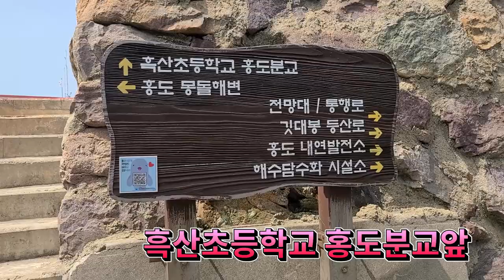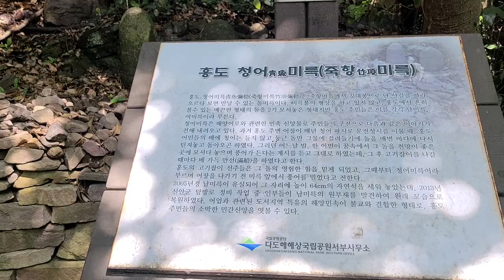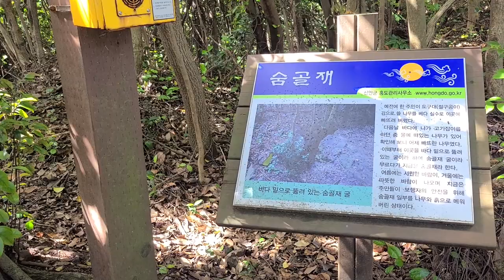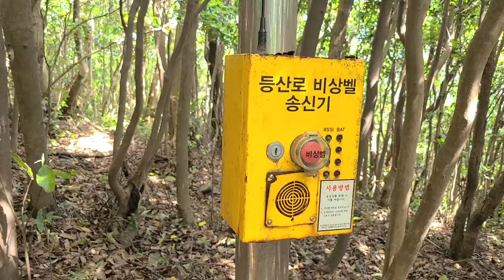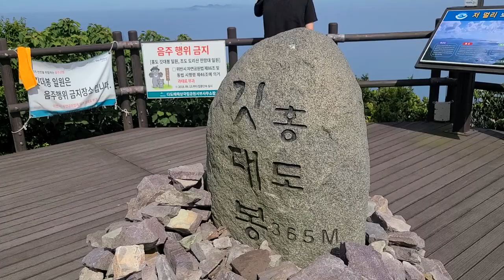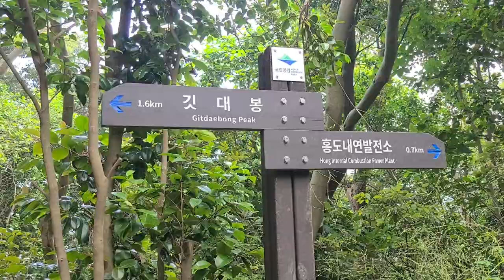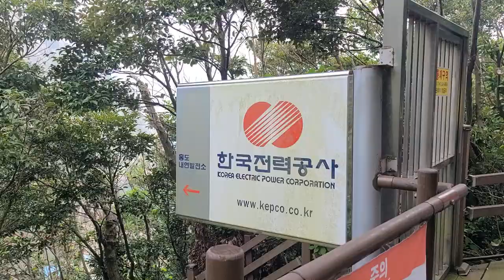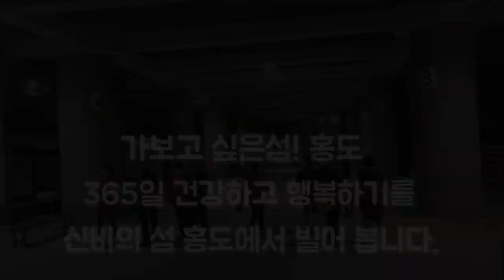신안홍도깃대봉(둘레길)트레킹,깃대봉에오르면365일건강하고행복합니다.깃대봉완주영상.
가보고싶은섬!홍도
365일 건강하고 행복하기를
신비의섬 홍도에서 빌어봅니다.

코스:여객선터미널 ~흑산초교~일몰 전망대 ~연리지~숨골재~둘레길 갈림길 ~깃대봉365m~둘레길 갈림길 ~둘레길 ~터미널.